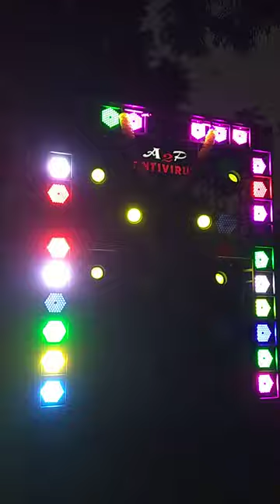mc-king new DJ A2P ANTIVIRUS || BALASORE NEW SETUP VIDEO 2022..आगया नया डीजे साउंड सिस्टम अभी dj 🎂🎂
A2P ANTIVIRUS

DJ service in Balasore, Odisha2.5 km

Overview

Reviews

Main results

Temporarily closed

SAVE

Das and Das Engineering's, Bhaskarganj-B, Sahadevkhuntha, Balasore, Odisha 756001

2.5 km

DJ A2P Antivirus balasore no-1 dj sound of vibration - YouTube

DJ A2P Antivirus balasore no-1 dj sound of vibration. MC KING. 21. Dislike. 0. Joe Biden Vs Putin. LHMAAKE. DJ A2P Antivirus ...

About

Own this business? Claim it now

Add place's phone number

Web results

0:51

UPLOADED BY:

MC KING

POSTED:

18-Dec-2021

A2P ANTIVIRUS BALOSARE ODISHA NEW SOUND TASTING ...

0:59

UPLOADED BY:

DJ Bazar

POSTED:

21-Jan-2021

A2P Antivirus dj sound testing

0:58

UPLOADED BY:

MC KING

POSTED:

1 month ago

DJ A2P ANTIVIRUS || BALASORE NEW SETUP VIDEO 2021 ...

1:08

UPLOADED BY:

DJ AMIT MIX

POSTED:

17-Dec-2021

YouTube app· Installed

Dj A2P Antivirus djmc dj sound testing djalokgiveaway ... - YouTube

Dj A2P Antivirus djmc dj sound testing djalokgiveaway djremixwhatsappstatus. 254 views254 views. Dec 17, 2021. 10. Dislike. Share. Save. DJ MC KING.

A2P Antivirus DJ Sound testing at balasore mcking djmc djremix ...

1:00

UPLOADED BY:

MC KING

POSTED:

21-Dec-2021

mcking A2P ANTIVIRUS BALOSARE ODISHA NEW SOUND TASTING ...

0:30

UPLOADED BY:

MC KING

POSTED:

1 month ago

YouTube app· Installed

A2P Antivirus dj sound testing reelsvideo DjMcKing dj - YouTube

A2P Antivirus dj sound testing reelsvideo DjMcKing dj · How Viral Videos Are Made · Mere hi sath eisa kiyo l aradhayaadrika021 # ...

A2P ANTIVIRUS DJ BALASORE - YouTube

1:28

UPLOADED BY:

DJ LITU REMIX BPD

POSTED:

05-Aug-2021

Questions & answers

Be the first to ask a question

Ranjit Music

5.0(1)

Audiovisual equipment rental service

DJ RANA

5.0(4)

Music management and promotion

Dj Saheb And Dj Ajay

5.0(9)

Music producer

Shreeomm Band & DJ

5.0(5)

Band

Maa Tarini Dj

4.5(12)

Party equipment rental service

View all